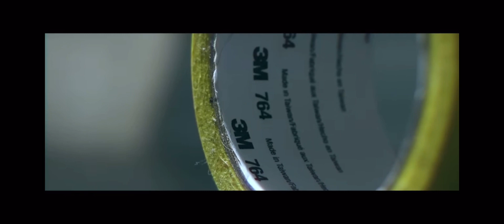I edited Shiny rocks From @jmancurly!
sorry for low quality! I use CapCut for this…

Used- video shake 3 times- Flashing lights!